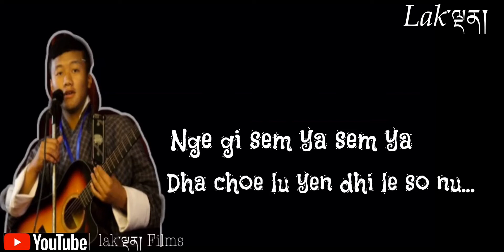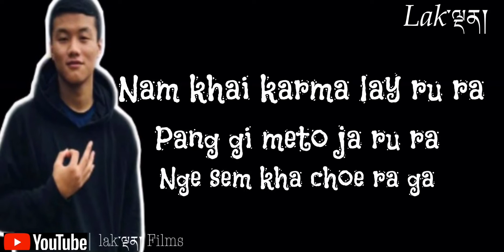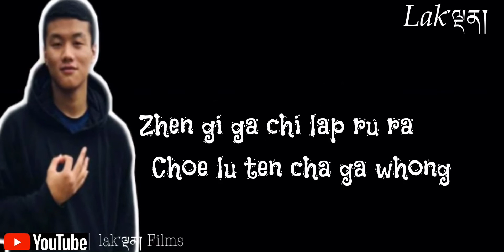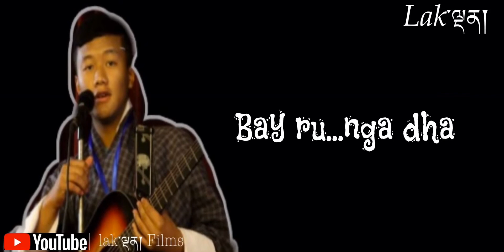Choe lu ta dhi lyrics video